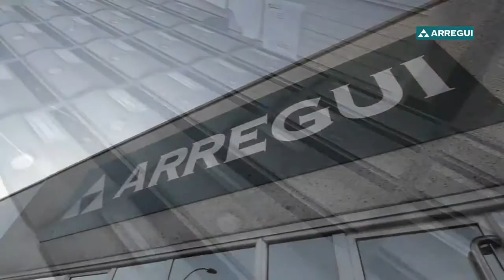VIDEO PRESENTAZIONE ARREGUI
ARREGUI: Presentazione di l'azienda